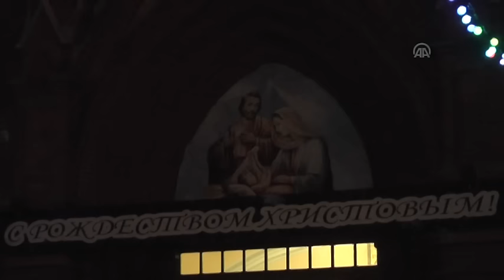Christmas mass in Moscow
MOSCOW, RUSSIA - DECEMBER 24: Archbishop Paolo Pezzi leads a mass during Christmas Eve at the Cathedral of the Immaculate Conception of the Holy Virgin Mary, in Moscow, Russia, on December, 24,2015 - Read More